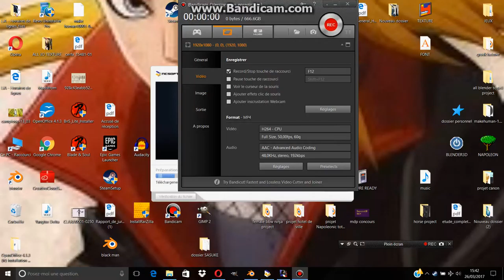The battle of Copenhague 1809 [Napoleon total war] Part 2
DESCRIPTION English :
I used the software Blender 2.78a. It allows me to make 3d modelling, animation and sculpting and compositing.
Inside Blender, there is a render engine called Cycles which is very good to improve the quality of the image and therefore of my work.

For 2017, I will record videos about unreal engine 4 the game engine and you will see my progress on it.

In 2017, I decided to upload videos about the gameplay of different games such as Revelation Online, ECHO OF SOUL, Napoleon Total War and more!!!